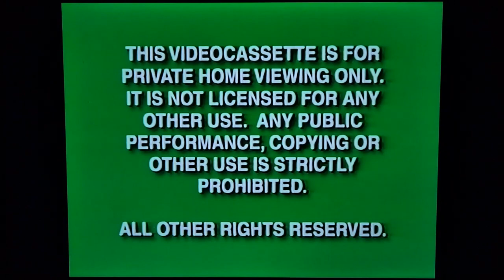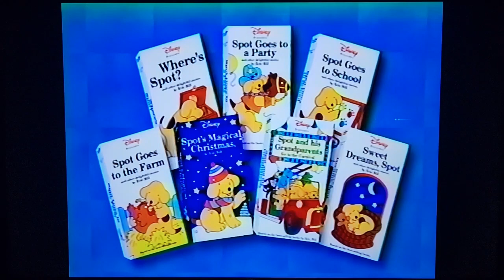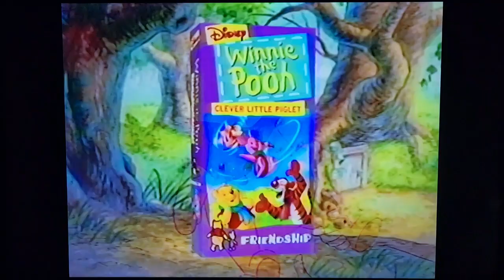Opening to “101 Dalmatians Christmas” 1998 VHS [Disney]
Here is the opening to the 1998 VHS of “101 Dalmatians Christmas.”
1. FBI Warning screens
2. Walt Disney Home Video logo (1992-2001)
3. ‘Coming Soon to Own on Videocassette’
4. “Doug: The Movie” trailer
5. ‘Now Available to Own on Videocassette’
6. “How the Toys Saved Christmas” trailer
7. “Disney Sing-Along Songs” VHS trailer
8. “Spot” VHS trailer
9. “Winnie the Pooh” VHS trailer
10. ‘Feature Program’